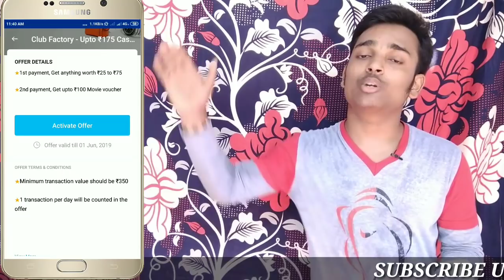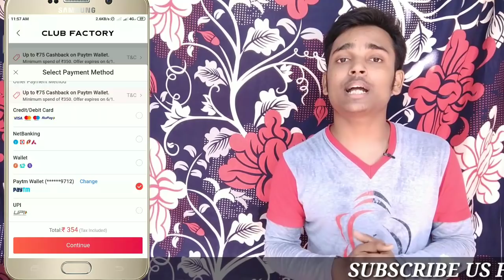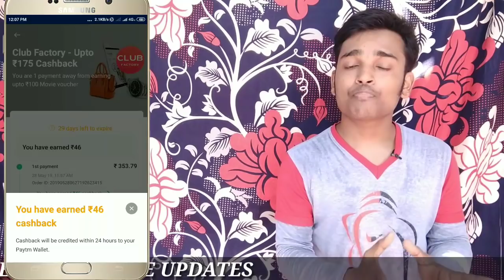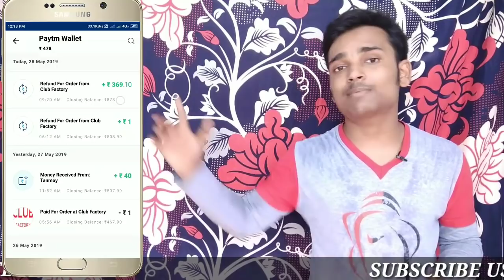Paytm Bug Loot Per Number ₹75 Paytm Cash Free Unlimited Tricks | Paytm Cash Earning Tricks | LionTek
Hi Dosto Pura Video Dekho and kamao Unlimited Paytm Cash With Live Proof

Share krdo Apko Close friends ko sbko Earning krne ka mauka do

Kw :
Paytm Add Money Code
Paytm Paytm Add Money
Free Paytm Wallet Balance
Biggest Paytm Loot
Paytm Offer Loot
Paytm Unlimited Cash
Free Paytm Money
How To Earn Paytm Cash Unlimited
Paytm Big Loot
Paytm Cash Unlimited Tricks
Free Paytm Cashback Unlimited Tricks
Paytm Loot Today
Paytm Cashback Kaise earn kare
Paytm Kyc
Paytm Offers